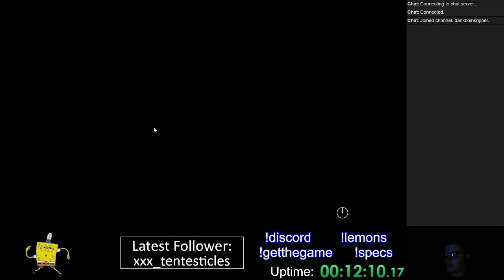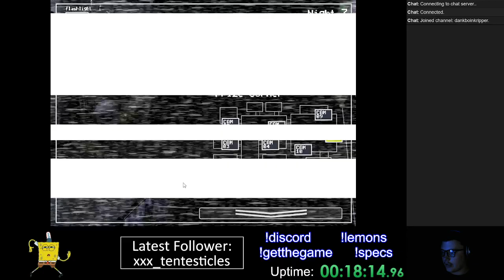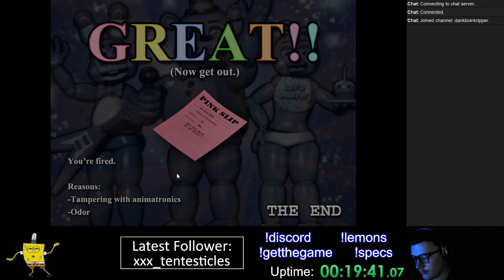FNaF 2 - New and Shiny Complete & Paper Pal Easter Egg